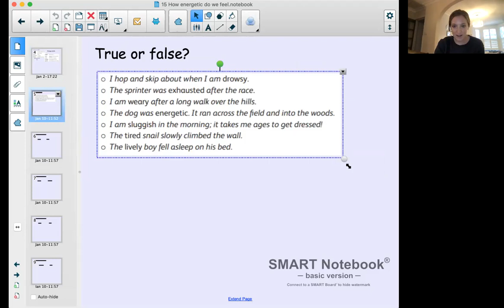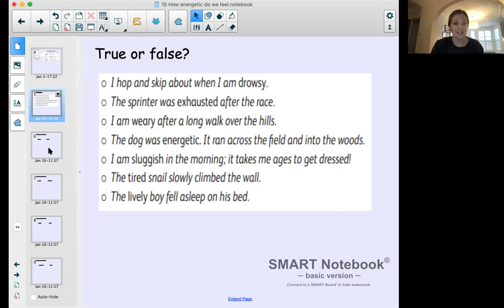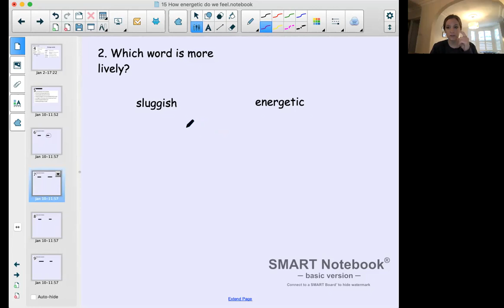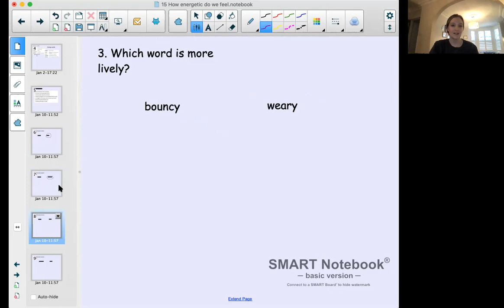Year 1 - Vocabulary 13.1.2021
Today we are looking at our energy words again, acting them out, and assessing when they have been used correctly.